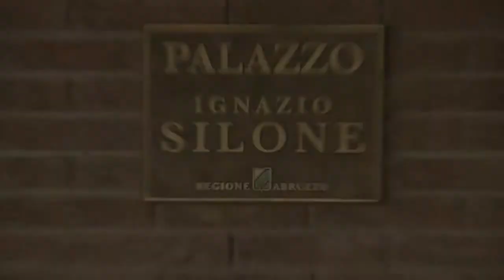ASS. Di Dalmazio accoglie la Pedale Sumonese